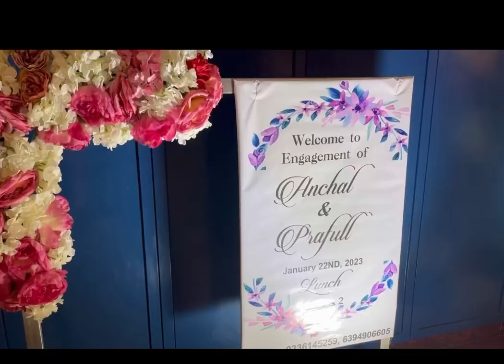Ring ceremony at Rangrezza gorakhpur .👩‍❤️‍💋‍👨💍